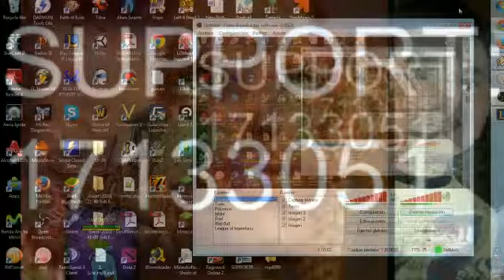o.o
hola bien y tu